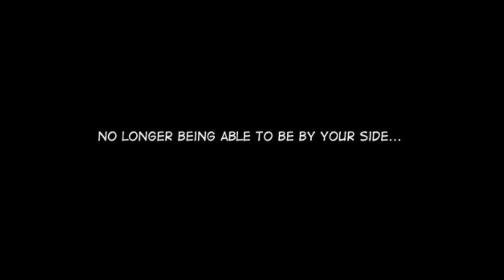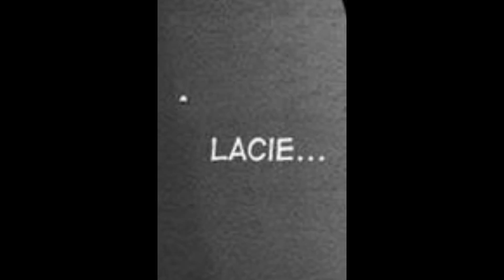Jack & Lacie - A Thousand Years [Pandora Hearts]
Manga : Pandora Hearts by Jun Mochizuki.
This is my first MMV, hope you like it :)